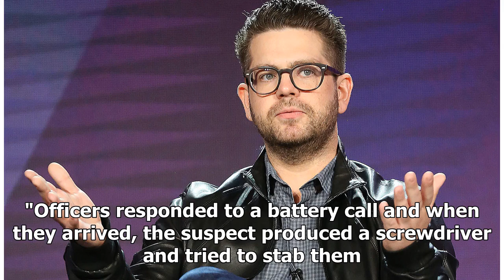Jack Osbourne attacked in Los Angeles coffee shop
Jack Osbourne is doing well after being brutally attacked at a Los Angeles coffee shop this week. TMZ reported that Ozzy and Sharon's son was sitting at a sidewalk patio on April 3 when a random person punched him in the head. The attacker appeared to be homeless, the website noted. David Buchan/Var...